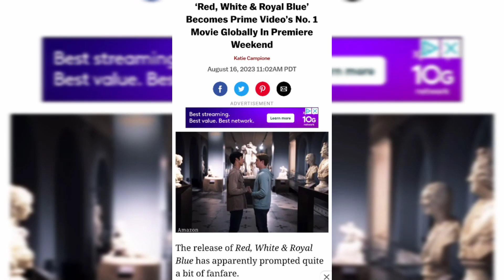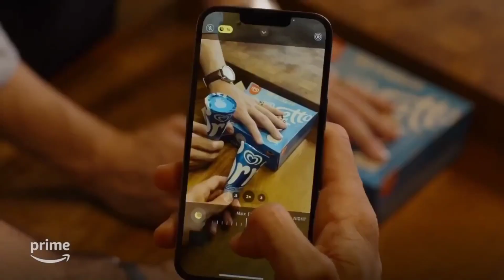Good News for Amazon! Red White and Royal Blue was a massive hit!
That's right Amazon prime original movie Red White and Royal Blue blue was a massive success for Amazon studios and it was a great weekend for Amazon not only did they get new members to sign up for this movie they got people to buy the book! this success breaks so many lies that Hollywood tries to promote all the time when it comes to LGBT content.